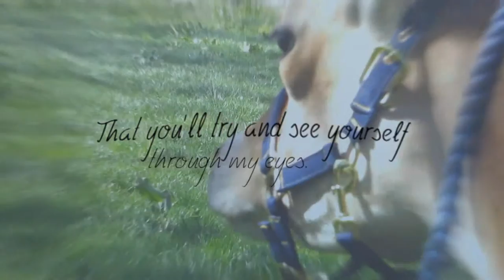I Promise x